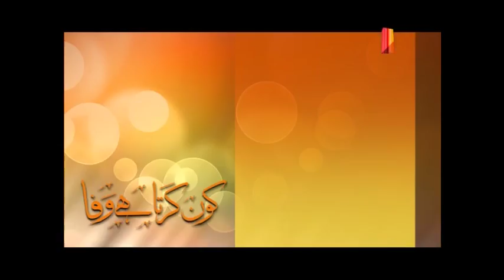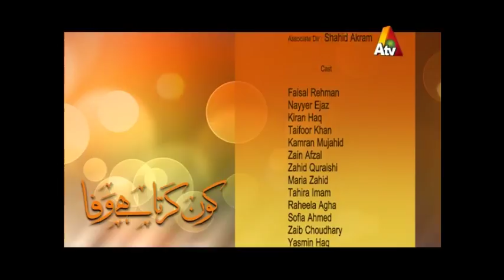Kaun Karta Hai Wafa - Episode 76 | ATV